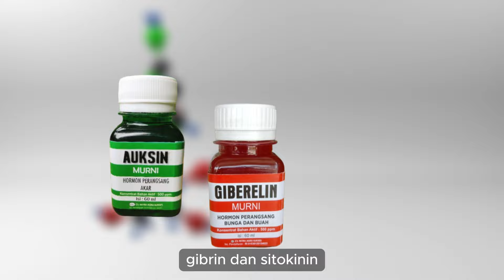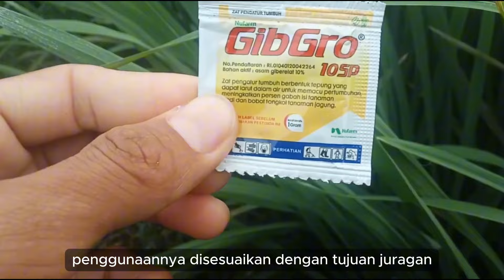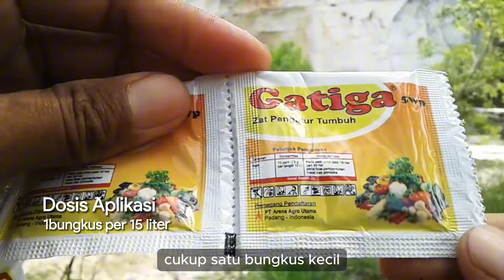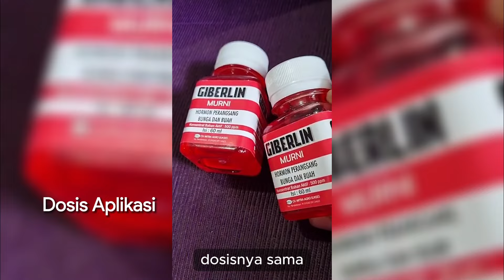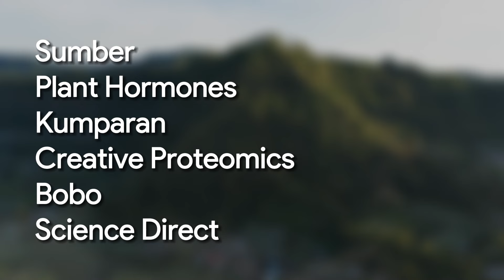5 Fungsi Hormon Giberelin dan Rekomendasi Produknya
0:00 opening
0:51 Fungsi
4:21 GibGro 10 SP
4:55 BiGest 40 EC
5:26 Gatiga 5 WP
5:50 Forti
6:28 Giberelin MAS

toko deeres
5 fungsi hormon giberelin
hormon giberelin
semprot hormon giberelin
zpt giberelin
hormon dormansi tanaman
fungsi hormon giberelin adalah
hormon tanaman
mekanisme kerja hormon giberelin
tujuan pemberian hormon giberelin
dosis zpt giberelin
zpt ga3
fungsi zpt ga3
zpt gatiga
zpt gibgro
zpt gibgro 10 sp
zpt bigest
zat pengatur tumbuh akar